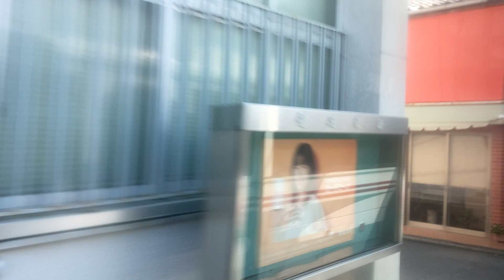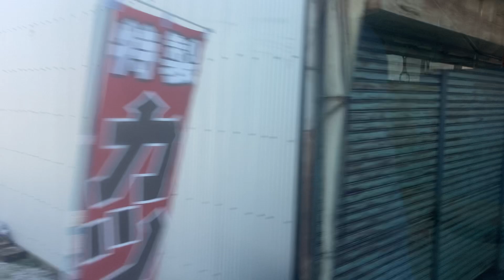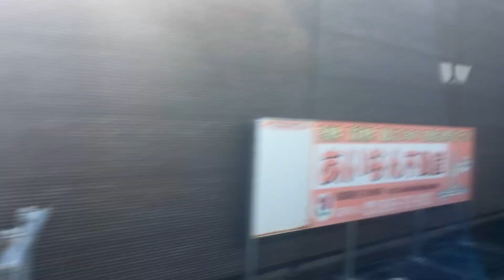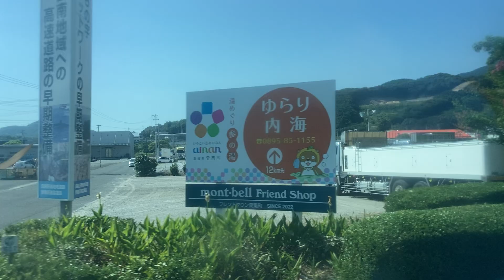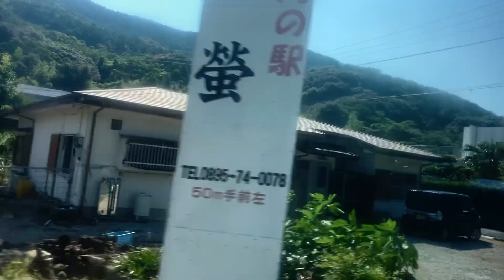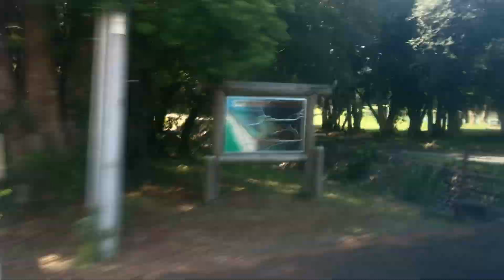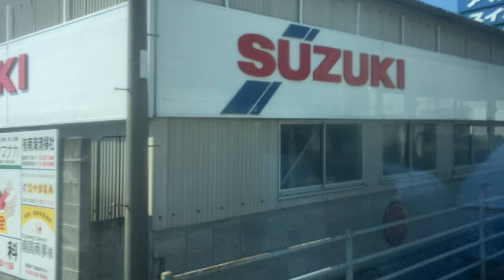宇和島バス車窓 城辺BT→岩松営業所/ J10 城辺BT1500発(宇和島駅行)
宇和島市街に戻ります。以下で本件区間の途中バス停から海辺の町をつなぐ過去バスもご利用いただけたす。このあと宇和島市内のバスを少々増発します。

【過去の城辺営業所→岩松営業所間の支線バス】
● 愛南町地域バス鳥越トンネル→本網代/ あいなんバス(本網代柏線) 鳥越トンネル
●宇和島バス福浦→岩松出張所/ 福浦線(宇和島駅前経由)福浦921発(立間駅前行)

【過去の岩松営業所なら先のバス】

1.日本高速縦断ツアー
2.全都道府県くまなく巡回ツアー